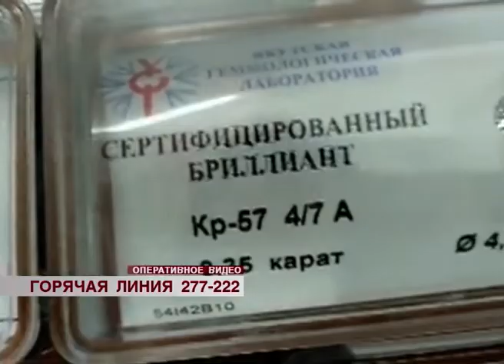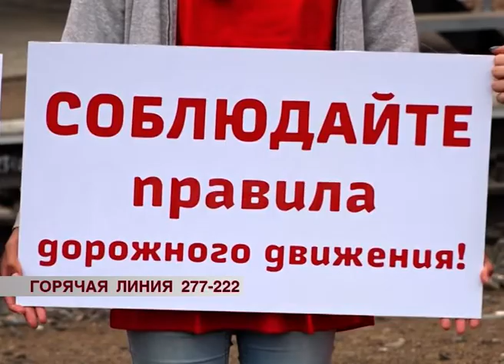Горячая линия: таможенники изъяли 184 бриллианта